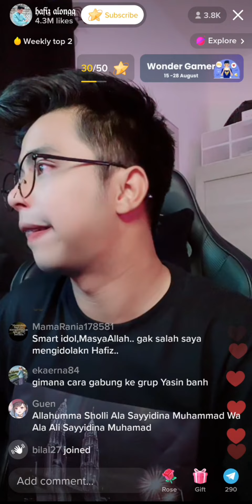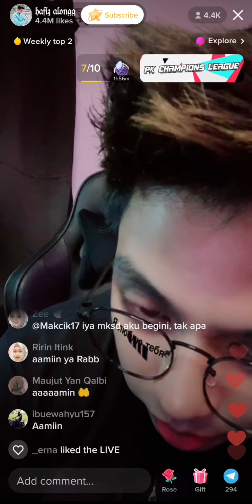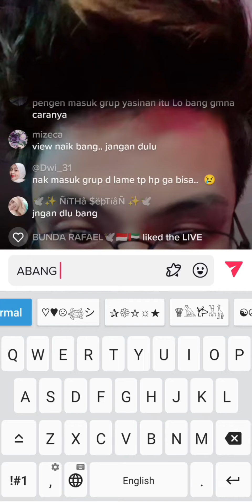hafiz-along baru selesai zoom.dengan grup family merpati.